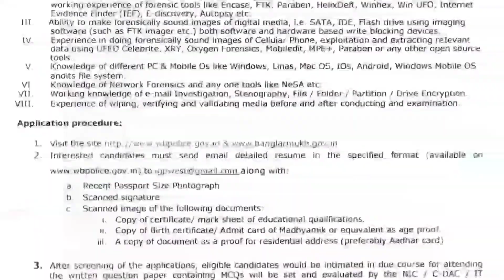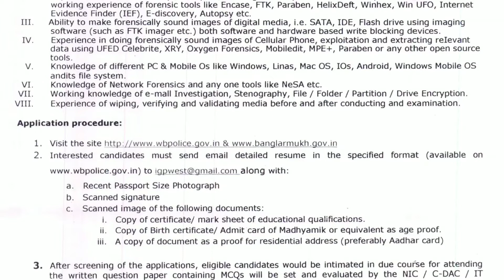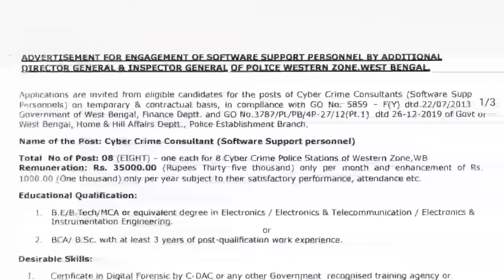WBP এর মাধ্যমে নিয়োগের বিজ্ঞপ্তি !! আজকের নোটিশ || এক্ষুনি দেখুন!! Gk Book